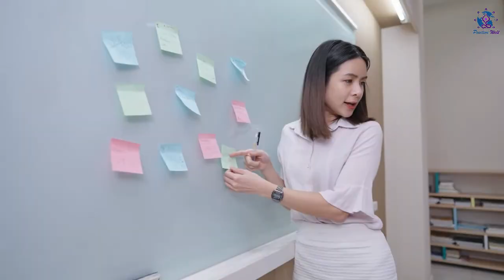10 Schöne Dinge, die passieren, wenn du dem Universum vertraust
Das passiert, wenn du dem Universum vertraust!

Das Gesetz der Anziehung ist ein recht einfaches Gesetz.

Es ist der Einsatz von Visualisierung, um die Dinge im Leben zu manifestieren, die man sich wünscht.

Um es wirklich zu verstehen, muss man viel Arbeit hineinstecken.

Niemand ist perfekt darin, aber dies sind Anzeichen dafür, dass du gelernt hast, die Gesetze der Anziehung vollständig zu verstehen.

Hier sind 10 Schöne Dinge, die passieren, wenn du dem Universum vertraust